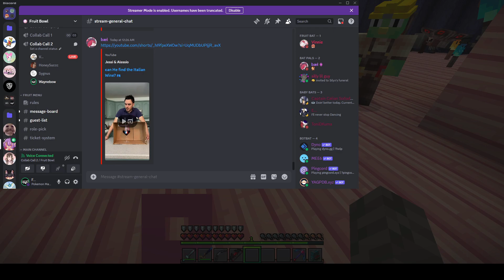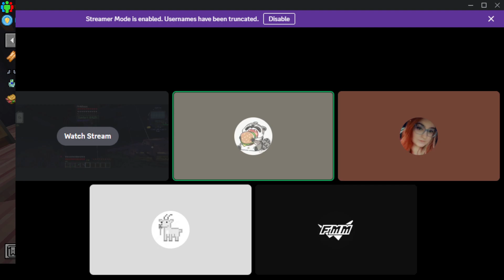Seafoam SMP Modded Minecraft 13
Hows it going guys FullMetalMaster here check out my friend on twitch!

The Sponser of the channel bisecthosting!
Partner Link save 25% on any minecraft sever vannlla or modded!